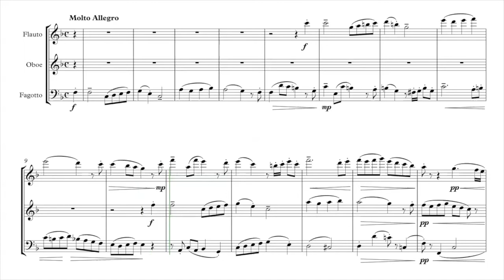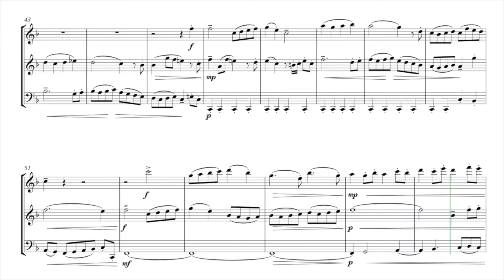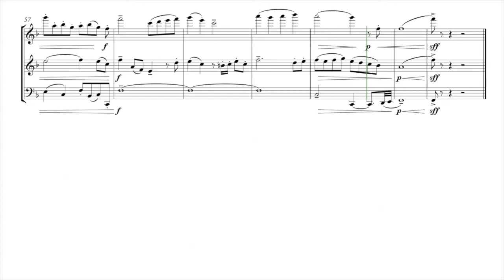Fugue on Adeste Fideles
Emanuele Stracchi (*1990)
Fuga super Adeste Fideles a tre voci - Con alcune licenze